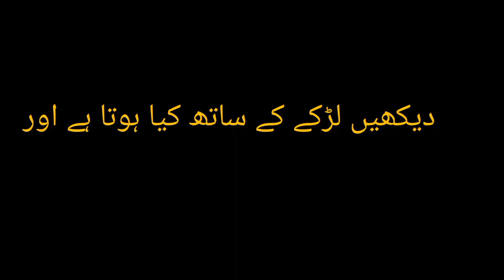KHUD GHARZ YAR|JIVAN TALIB_MUQADAS MALIK_AHMED SHER|LATEST VIDEO|EMOTIONAL STORY|2022